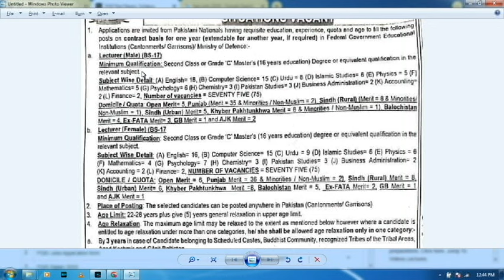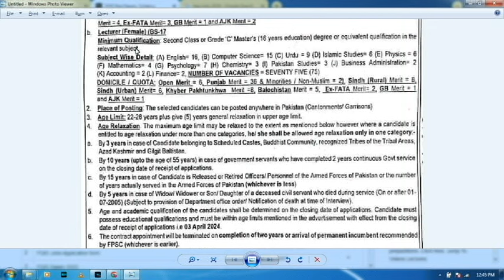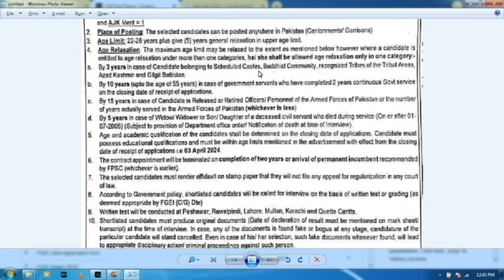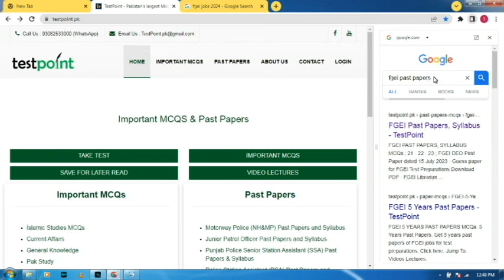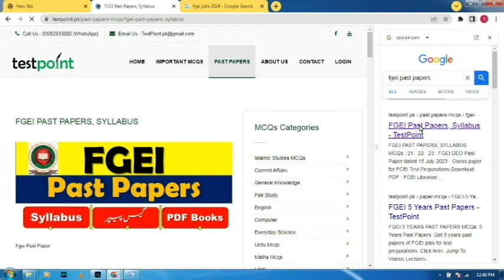FGEI jobs 2024 || how to apply || how to prepare for this job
fgei jobs 2024 job description,
nab interview questions,
fgei jobs 2024 responsibilities,
nab PDF Past Paper,
Pakistan fgei jobs 2024 Job related complete Guide,
Pakistan nab recruitment Guide,
Pakistan fgei jobs 2024 Test Center,
Pakistan nab Interview Center,
Pakistan fgei jobs 2024 5 Years Past Papers,
Pakistan nab 10 Years Past Papers,
Pakistan fgei jobs 2024 2 Years Current Affairs,
Pakistan nab Passing Marks,
Pakistan fgei jobs 2024 Past Papers,

Our Whatsapp Number
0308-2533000